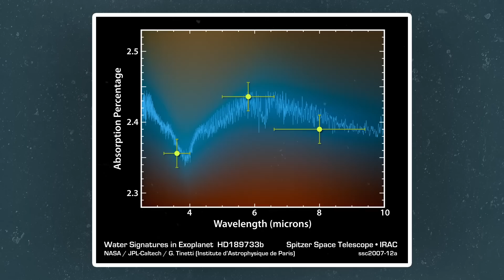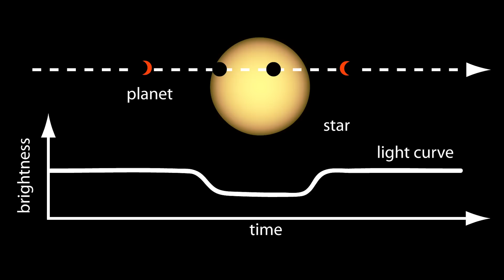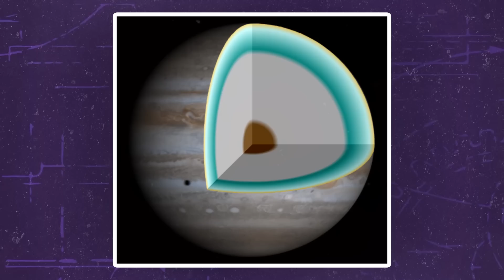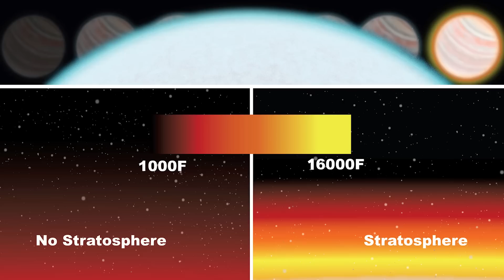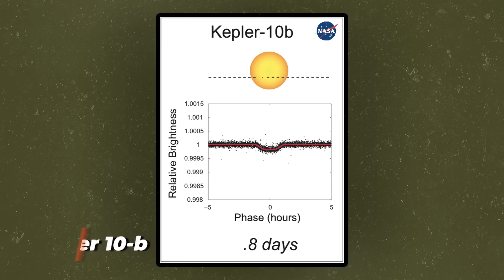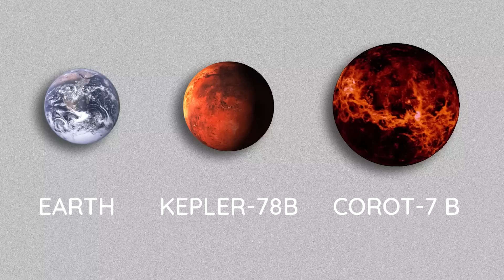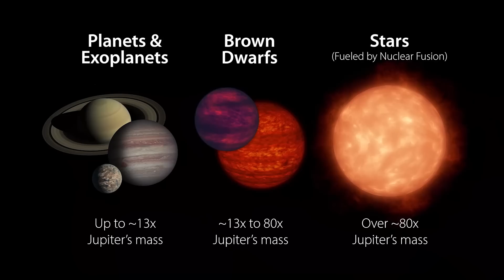The Strangest Exoplanets in the Universe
Discover two of the most intriguing exoplanets known to science: HD 189773b, a hot Jupiter with raining molten glass and extreme temperatures, and TOI 849 b, a mysterious core of a once massive gas giant with no atmosphere. Their secrets are waiting to be explored.